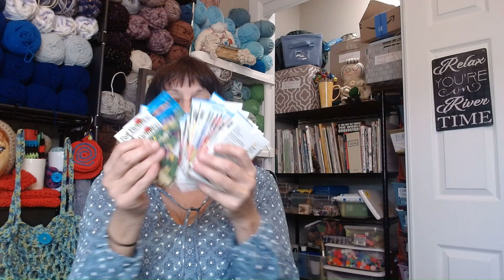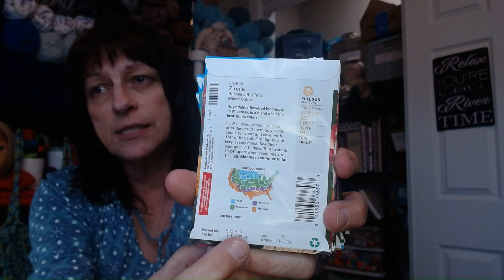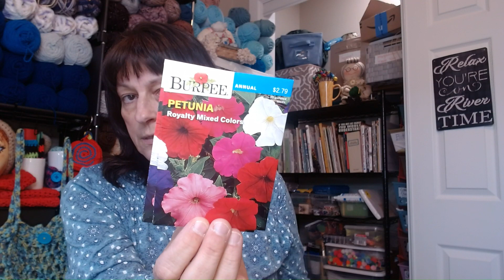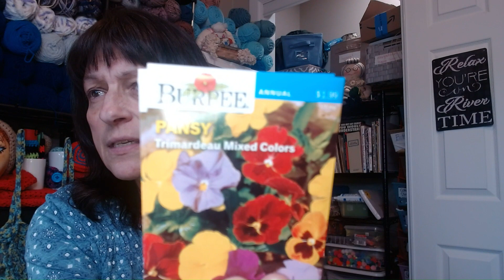Coffee with Kim E83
Seed shopping trip and getting ready for spring. Plus a whole lot more.
Grab a mug and let’s chat.